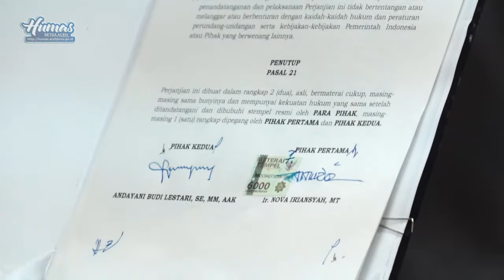Irwandi Nova Lanjutkan Program JKA Plus Tahun 2018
Banda Aceh – Pemerintah Aceh dan Badan Penyelenggara Jaminan Sosial (BPJS) Kesehatan melakukan penandatanganan perjanjian kerjasama tentang penyelenggaraan jaminan kesehatan Aceh di ruang rapat Wakil Gubernur Aceh, Rabu (28/03/2018).